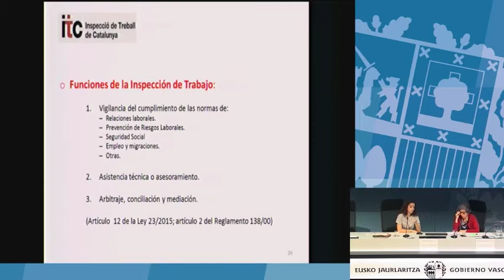Funciones de la Inspección de Trabajo (Telma Vega Felgueroso)